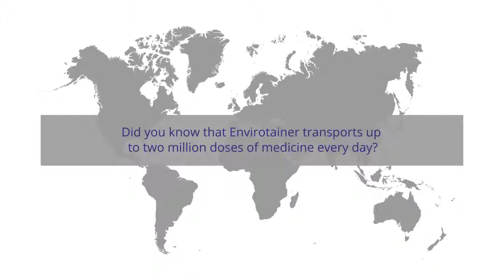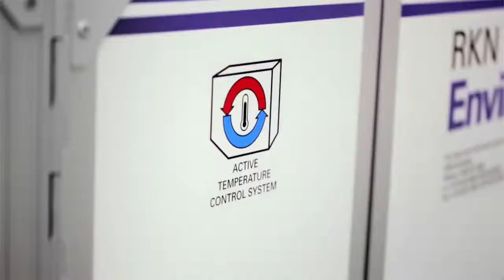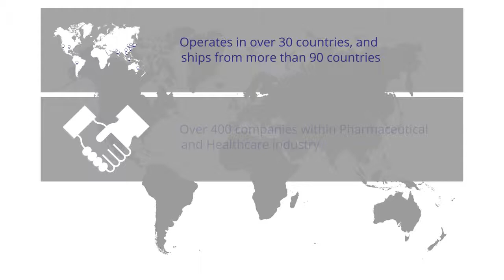Envirotainer Corporate 2016